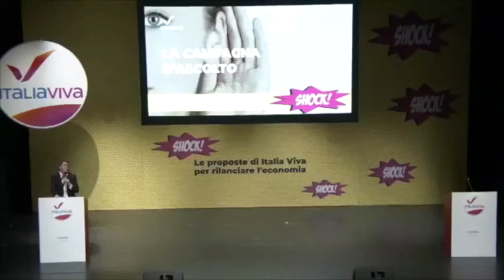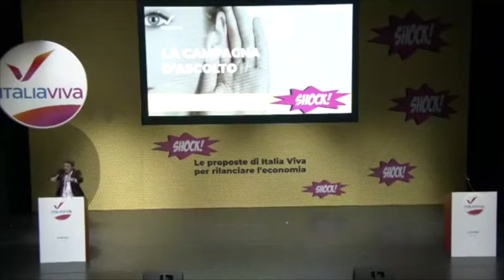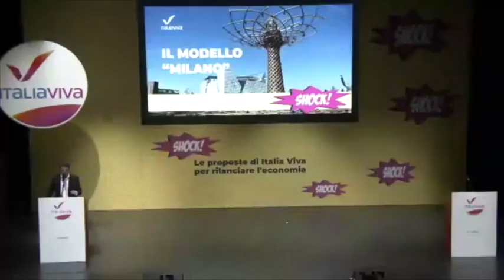L'intervento conclusivo di Matteo Renzi a Shock!